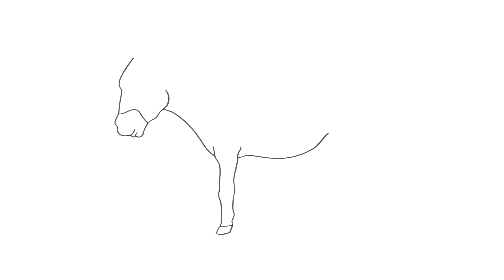Art 024 - How to Draw a Donkey - Easy Tutorial and Simple Drawing 2021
For today’s lesson, we will learn How to Draw a Donkey!

Follow through a step-by-step tutorial and learn how to draw a donkey. This is a simple and easy drawing of a realistic donkey for beginners. You can use a marker, pencil, or paintbrush in this lesson.

One video will be uploaded every day. Learn and unleash the artist in you!